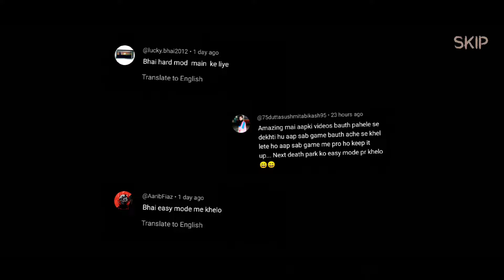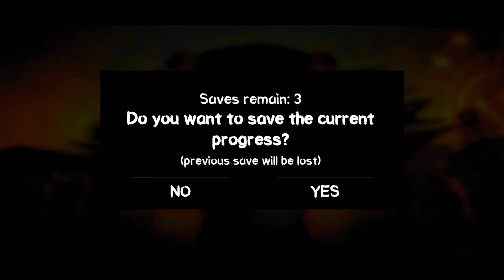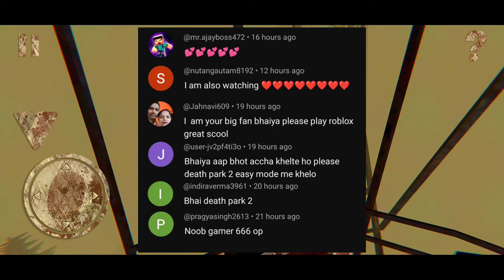DEATH PARK FULL GAMEPLAY WITH GOOD ENDING 😍@noobgamer666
TITLE :- DEATH PARK FULL GAMEPLAY WITH GOOD ENDING 😍‎@NOOB GAMER 666  ‎@Techno Gamerz

IMPORTANT TAGS